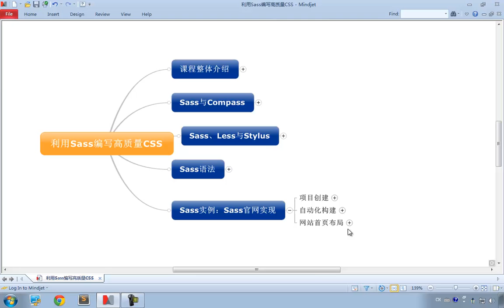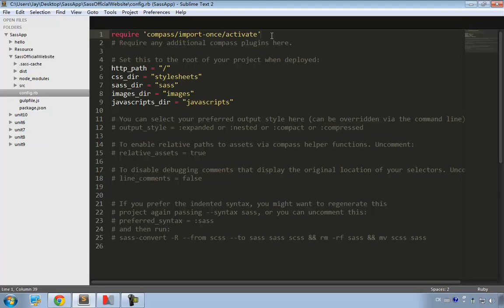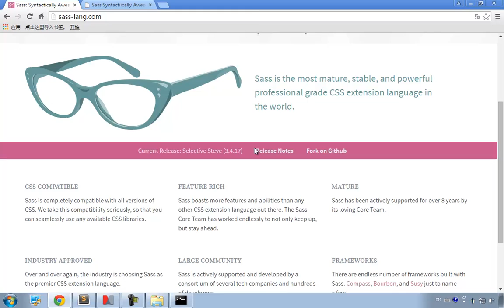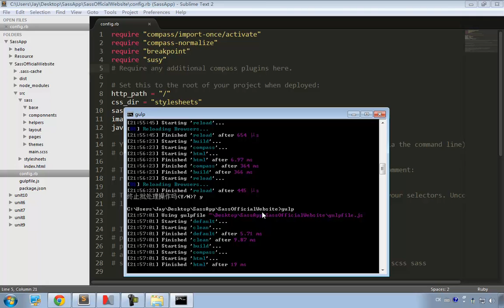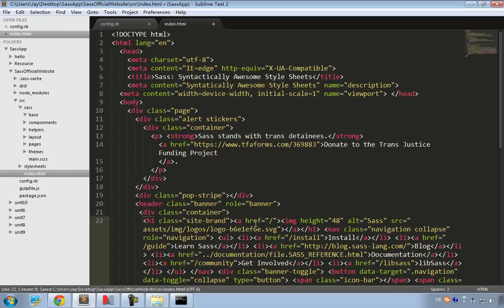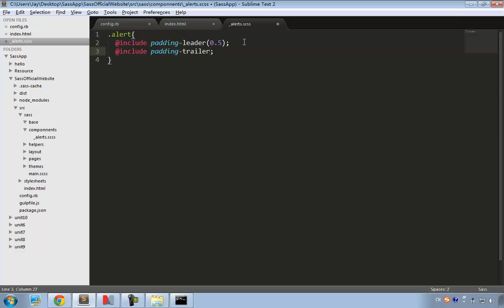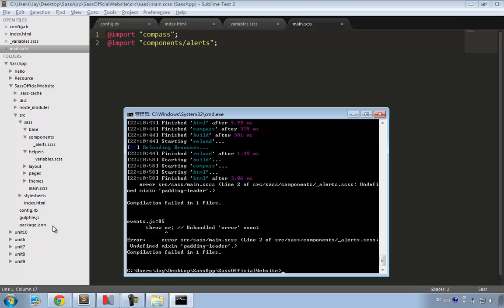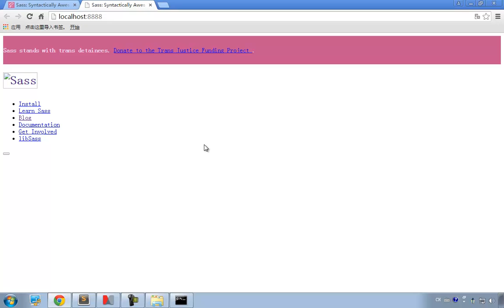利用Sass编写高质量CSS13 Sass官网（网站首页布局）